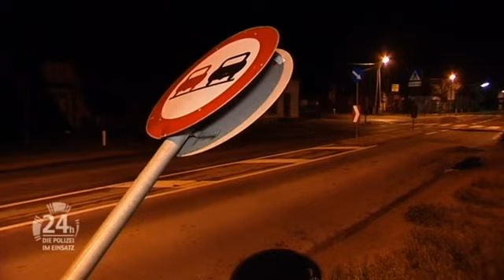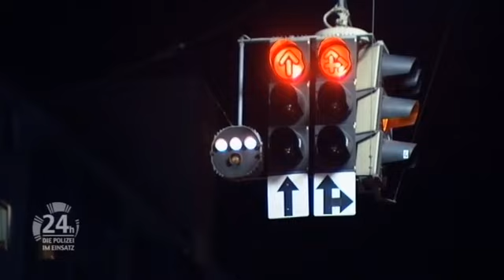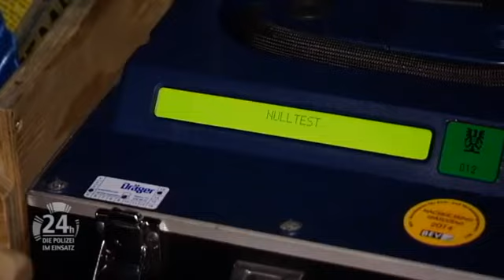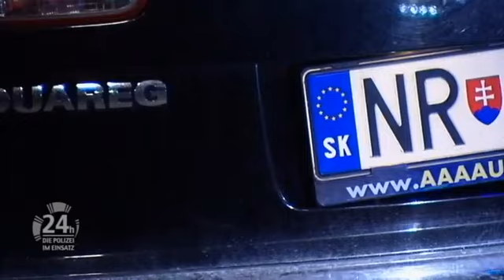Mit 100 km/h durch die STADT ​👮🏻​🚨!​ MANN geht POLIZEI ins NETZ | 24h - Die Polizei im Einsatz | ATV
Die Polizei traut ihren Augen nicht, als ein Mann mit fast 100 km/h an ihnen vorbei rauscht! Innerorts sind 50 km/h erlaubt. Eins ist sicher, teuer wird es Allemale für den Mann, aber was ist seine Begründung?

Egal ob zu Wasser, zu Land oder in der Luft - die Einsatzkräfte der Polizei sorgen für Recht und Ordnung und helfen in Not geratenen Menschen. Polizeiinspektionen versehen ihren Streifen- und Überwachungsdienst rund um die Uhr. "24 Stunden - Die Polizei im Einsatz" begleitet sie dabei.